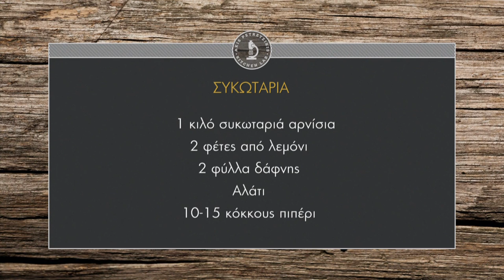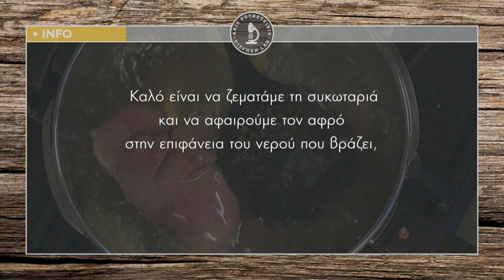Πώς ετοιμάζουμε τη συκωταριά | Άκης Πετρετζίκης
Πως ετοιμάζουμε τη συκωταριά | Άκης Πετρετζίκης